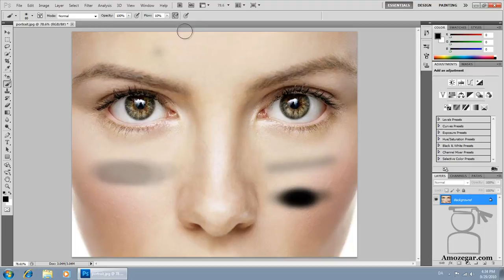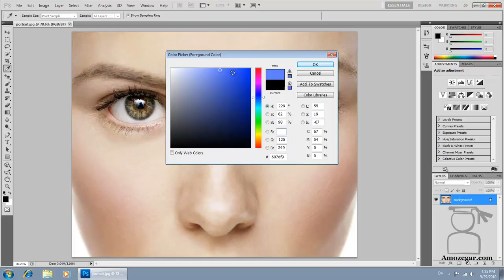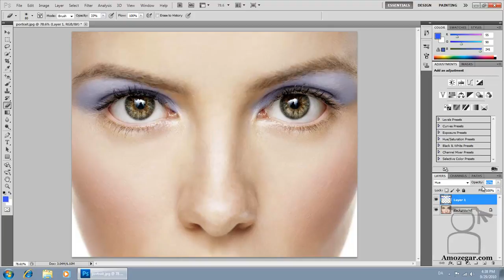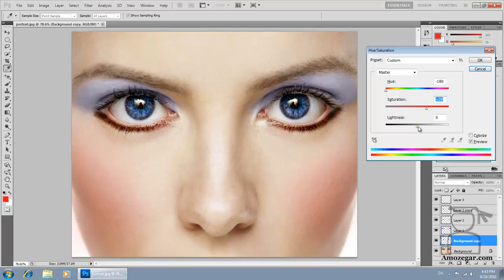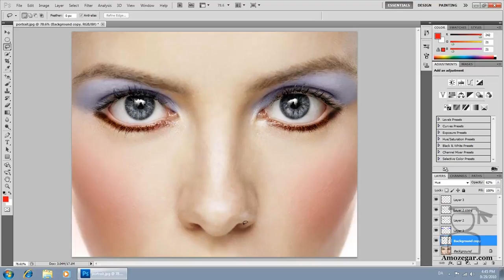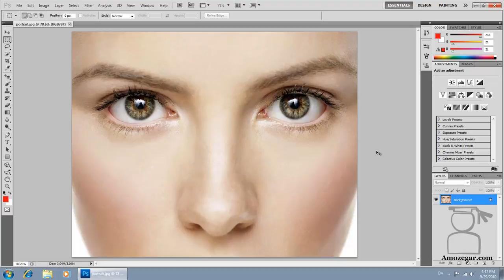آموزش فتوشاپ: درس 34 - برس - Brush